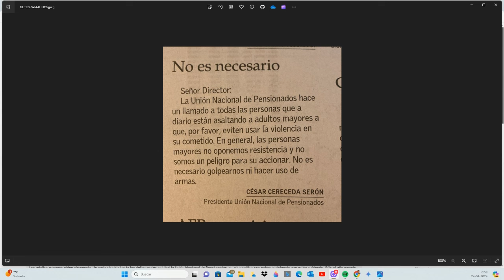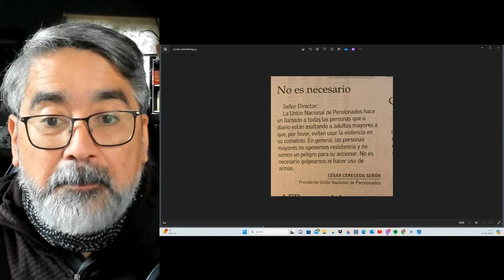🇨🇱 ¡INDIGNANTE! Chileno reacciona a la carta de los adultos mayores a los delincuentes 😡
😔  En Chile, los adultos mayores se ven obligados a pedir que no los asalten con violencia.
En este video, te comparto mi reacción a esta carta que refleja la vulnerabilidad de este grupo.
 ¿Qué medidas se deberían tomar para garantizar su seguridad?
¿Cómo podemos construir una sociedad más justa e inclusiva?
¡Comenta tu punto de vista! 🇨🇱